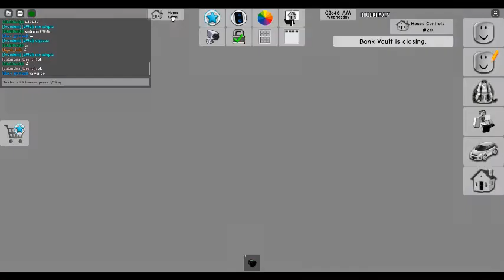(roblox brookhaven) meeting my firand again